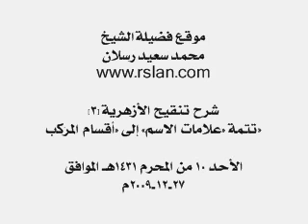3/22 - شرح تنقيح الأزهرية في علم النحو - فضيلة الشيخ محمد سعيد رسلان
عناصر المحاضرة :
يتميز الاسم من الفعل والحرف بأربعة أشياء.
أقسام التنوين.
المعرب والمبني.
علامات الفعل.
المفرد ثلاثة أقسام.
الاسم ثلاثة أقسام.
الفعل ثلاثة أقسام.
الحرف ثلاثة أقسام.
المُرَكَّب ثلاثة أقسام.